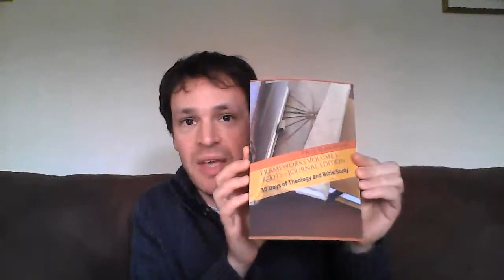Frameworks Day 1: Jesus really is the Living God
Welcome to St. Mary's Chesham! Day 1 of our 30 day walk through the foundations of the Christian life, using the 'Frameworks Vol 1: Roots' daily studies.

Looking forward to learning together - please join us on weekly Sundays in November and early December on Zoom to discuss.